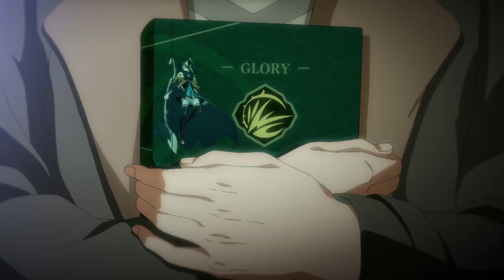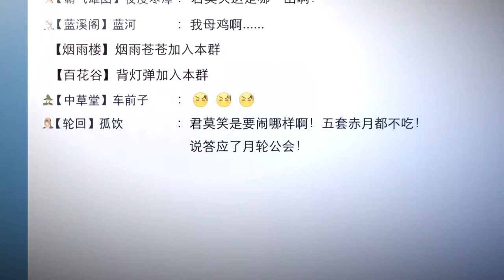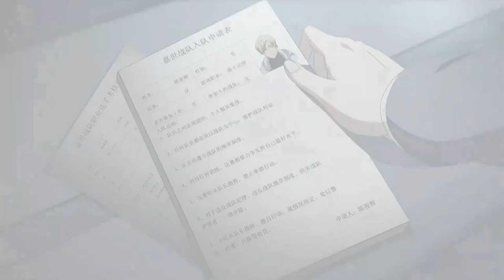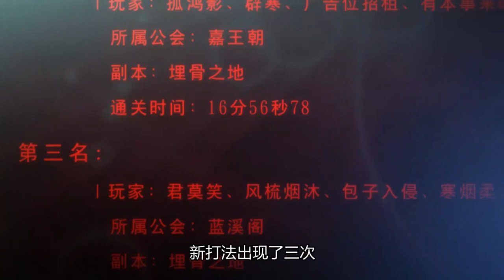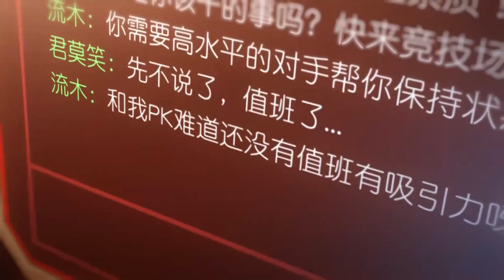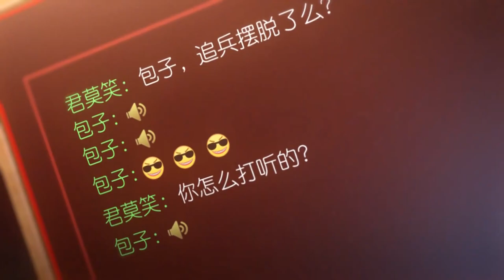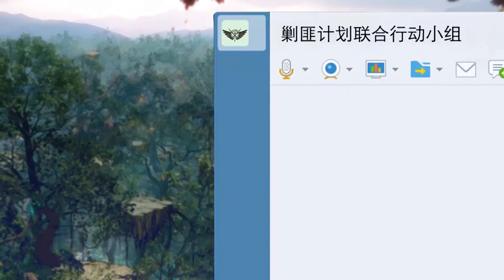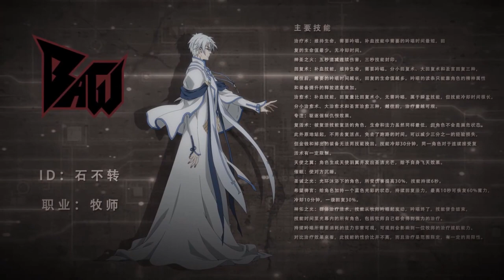🎮叶修不败全纪录！每天都有找上门的PK，人人都要试探这是不是真的“斗神”！【全职高手 The King's Avatar】国漫